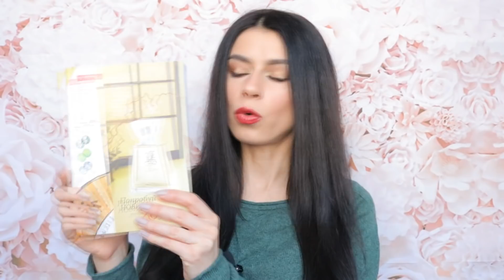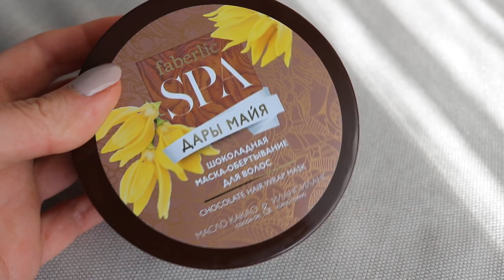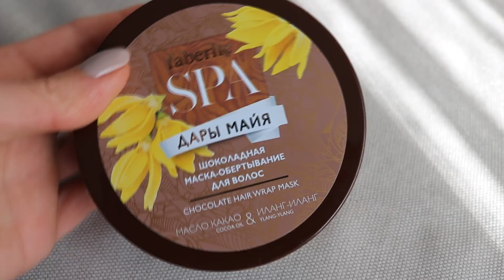Заказ Фаберлик 3 2018 - 2 ЧАСТЬ - Renata, Дары Майя, Kaori Yuzu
Всем привет! Выкладываю вторую часть видео о моих покупках по каталогу №3 2018 Фаберлик. Нажмите "ещё".

Что в заказе?

1) Влажные салфетки универсальные - арт. 11127
2) Кислородный отбеливатель Extra Oxy - арт. 11049
3) Крем-гель для душа освежающий «Изысканный уход» - арт. 8392
4) Дезодорант-антиперспирант «Изысканный уход» - арт. 8648
5) Влажные гигиенические салфетки «Свежесть алоэ» - арт. 2249
6) Влажные гигиенические салфетки «Нежность хлопка» - арт. 2294
7) Влажные гигиенические салфетки «Весенний букет» - арт. 2299
8) Фитокрем ночной «Иглица & родиола розовая» - арт. 0711
9) Крем для ног дезодорирующий Пролонгированный эффект серии PRO-Ноги - арт. 2158
10) Парфюмерная вода для женщин Renata - арт. 3030
11) Пробник парфюмерной воды Kaori Yuzu - арт. 34126
12) Шоколадная маска-обертывание для волос «Дары Майя» - арт. 2409
13) Крем для рук обновляющий «Ароматное удовольствие» - арт. 8676